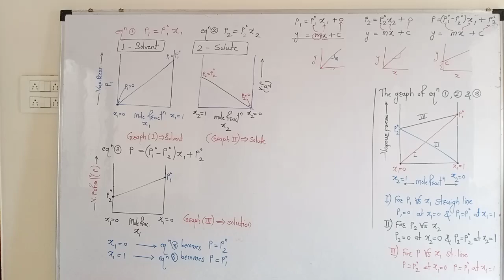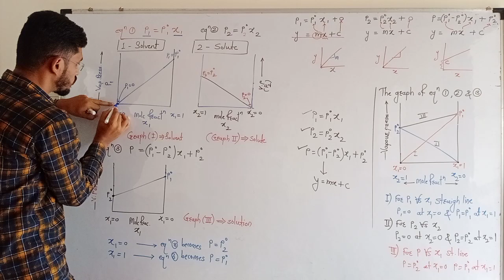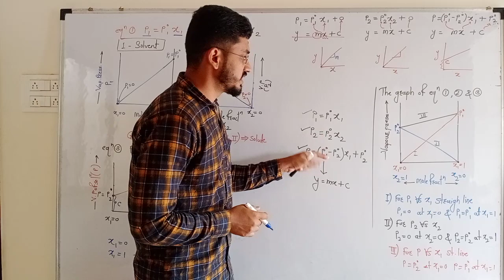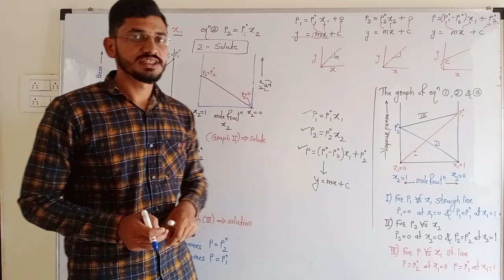Solutions lect 6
Graphical representation of the Raoult's law.